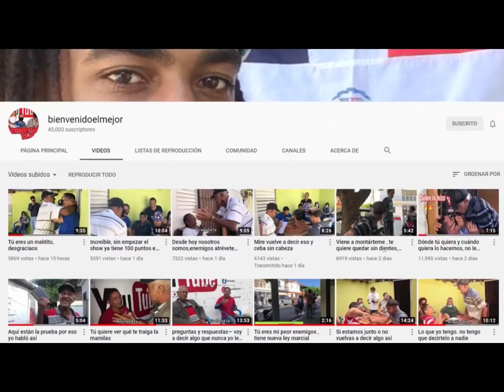Quiere que te haga pasar la vergüenza más grande en la redes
En esté canal de YouTube verán sólo cosas que salen de aquí para hacerlo reír 😆 y para que aprendas de Historias de Forma entretenidas Ya casi somos 90K en YouTube Gracias a Dios. Y a Ustedes por susTiempo 🙏🙏